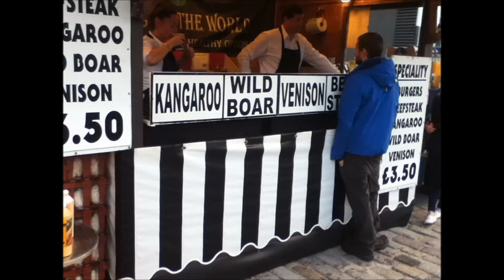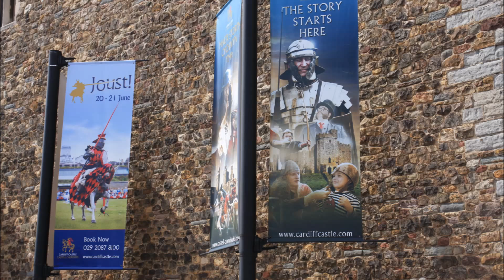United Kingdom, Ireland, Republic of Ireland V5